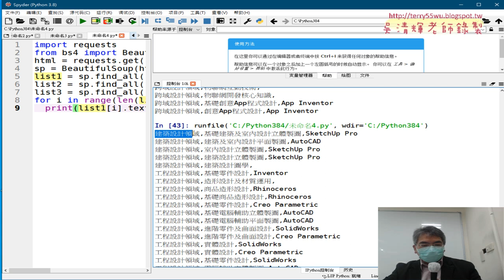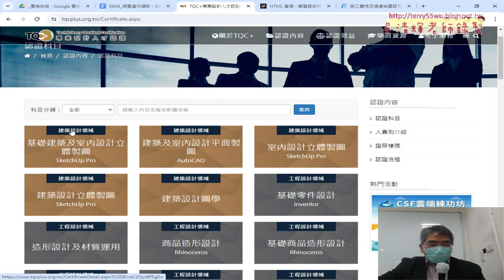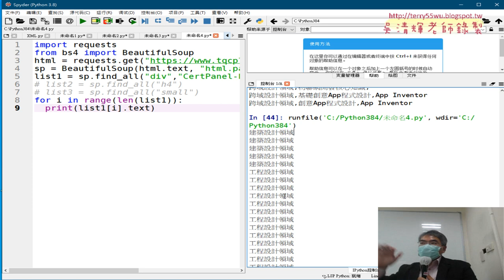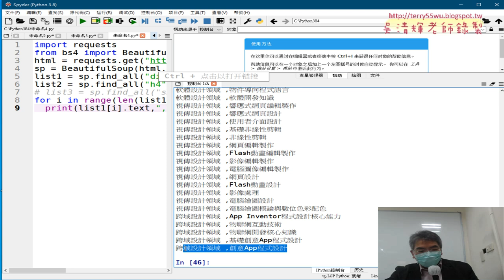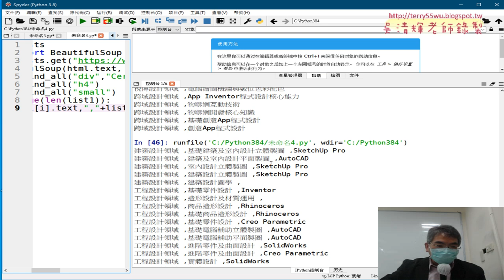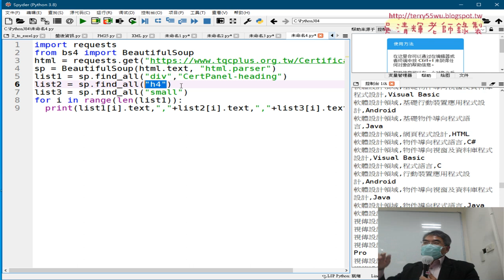08 爬取TQCPLUS官網的證照名稱